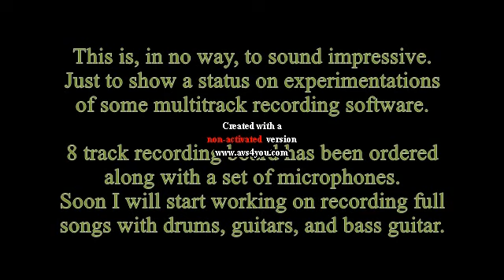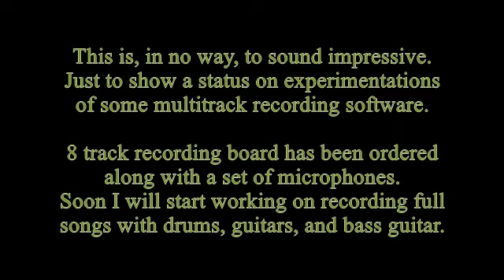Recording Tests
Messing around with some multitrack recording. Getting ready to use an 8 track recorder to start making music to share with those who want to hear it.